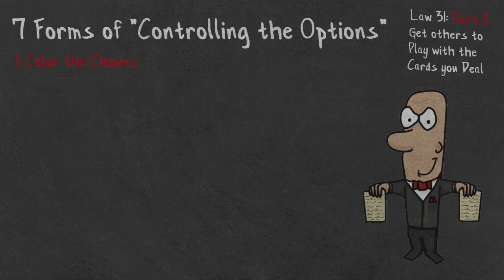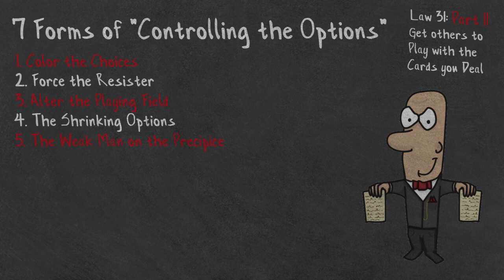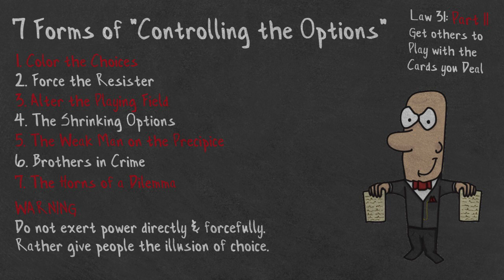31 Pt. II: 7 FORMS OF CONTROLLING THE OPTIONS | The 48 Laws of Power | Animated Book Summary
31 Pt. II: 7 FORMS OF CONTROLLING THE OPTIONS | The 48 Laws of Power | Animated Book Summary